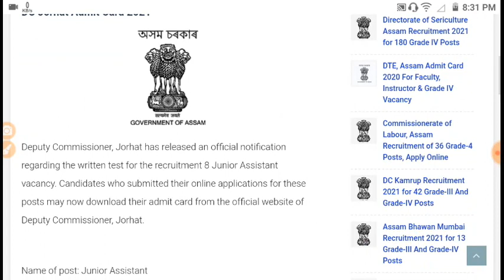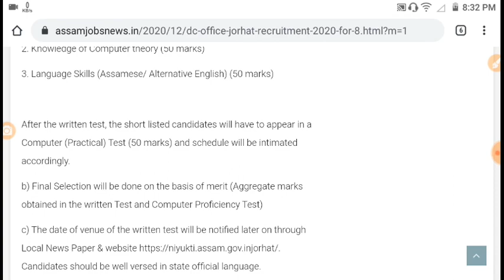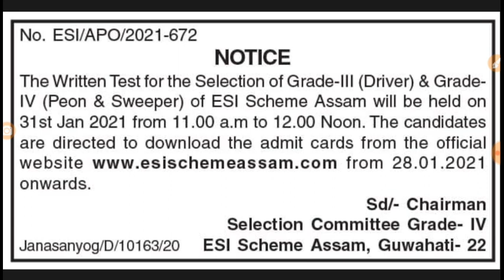Admit Card & Exam Date for DC Office & Other Department Assam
Labour Commissionerate Admit -

10,000 GK eBook PDF for Assam Competitive Exams -  (Handloom, Sericulture, Agriculture, অসম পুলিচ, DHS, DHSFW, Transport, Forest, Secretariat, PNRD, DC Office, Veterinary, DTE, DECT) কিতাপখনৰ লিংক -

Handloom & Textile Department Assam
Sericulture Department Assam Grade-4 পৰীক্ষাৰ বাবে (4400 Q-Ans eBook)

DHSFW DHS Secretariat & Grade-3 Exam PDF Book Link -
কিতাপখনৰ লিংক - Rs.85/-

Guide eBook for DC Office Exam
কিতাপখনৰ লিংক - (Rs.100/-)

১০০০ টা অসম GK eBook in ENGLISH (Rs.30/-)
কিতাপখনৰ লিংক -

১০০০ টা GK প্ৰশ্নউত্তৰ eBook অসমীয়াত (Rs.40/-)
কিতাপখনৰ লিংক -

7000 Mega GK eBook PDF (SSC, Secretariat, Railway)
কিতাপখনৰ লিংক -

বিভিন্ন PDF তথা Previous Papers আৰু eBook পাবলে আমাৰ এই Official Website টো খোলক আৰু Save তথা Bookmark  কৰক | ইয়াত সকলো Job News ও পাব সকলোতকৈ আগত

Timecodes
0:00 - Introduction
0:14 - Guide book
0:50 - Main Video